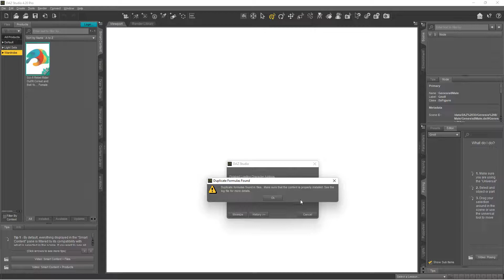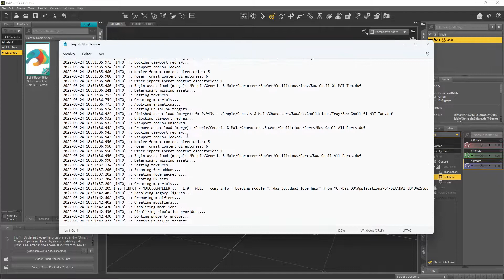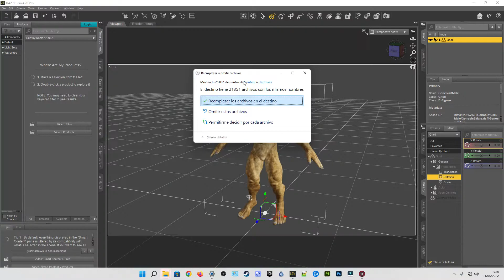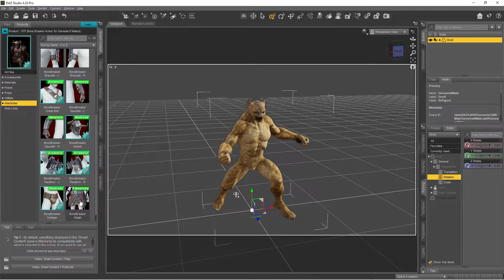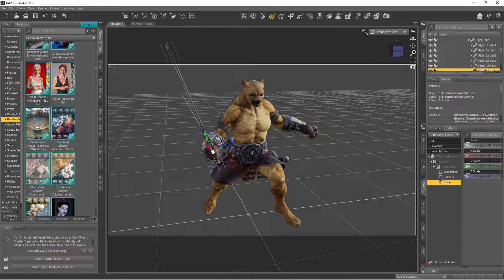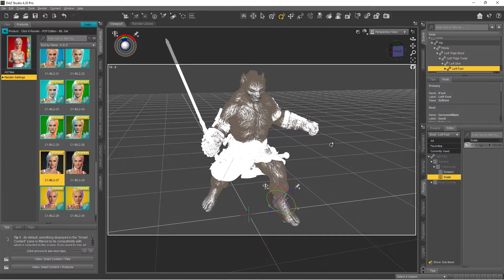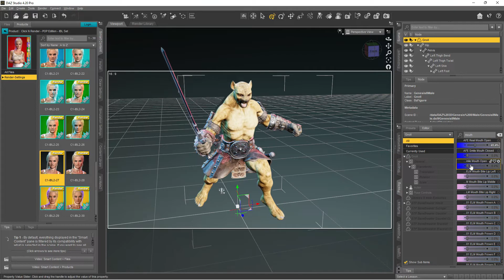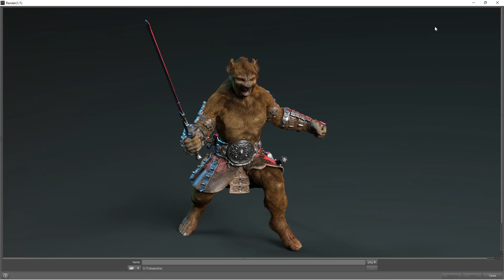Duplicate formulas arreglar error en Daz3D y ejemplo de escena Guerrero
Duplicate formulas arreglar error en Daz3D y ejemplo de escena , he puesto una escena de un guerrero Hiena o Gato con su espada y traje y como le abro la boca y ajusto el traje al pelo de la criatura. Espero que alguna le ayude. Hace tiempo que me sale de vez en cuando este error cuando instalo personajes antiguos o algo y suelo arreglarlo pero nunca lo había comentado y seguro que os ha dado este problema alguna vez, es muy fácil de arreglar pero hace falta saber donde hay que ir y borrar el fichero que molesta.